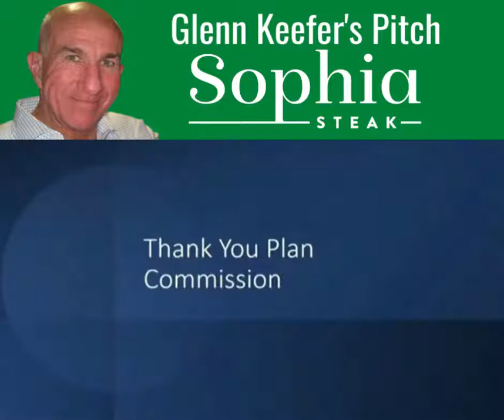Sophia's Steakhouse Owner Glenn Keefer's Pitch to Lake Forest Planning Commission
There currently is a Sofia's in Winnetka and Glenn and his group are looking to put their Steak House where the  old MLK restaurant was at 181 E Laurel in Lake Forest

They are looking for a "Special Use" Permit Approval because the property is 150 feet from a residential zone

Owner Glenn Keefer representing one of the three owners throws his best stuff at the building commission (Kerry Wood is a partner) The three issues to address are: 1 Parking 2 Odor/Smell 3 Noise

Ryan O’Donnell Ann O’Donnell Antoine Ouilmette Ballyhoo Hospitality Bob Bielinski 60045